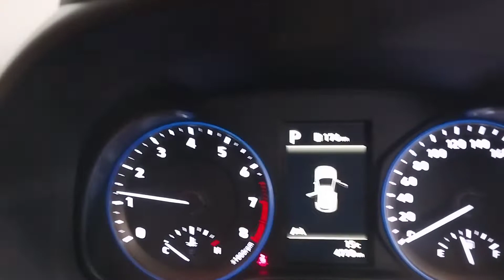2022 HYUNDAI KONA 1.6T ENGINE TEST NMW07960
SPARE CAR PARTS AVAILABLE FOR HYUNDAI KONA. ENGINE TESTED GOOD